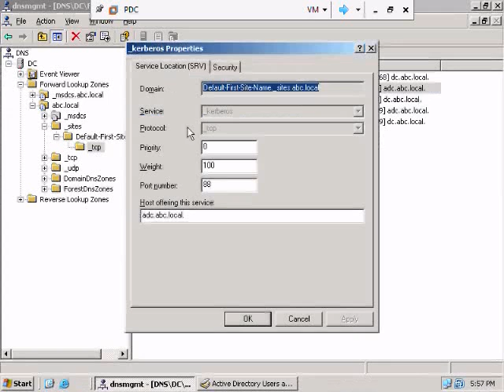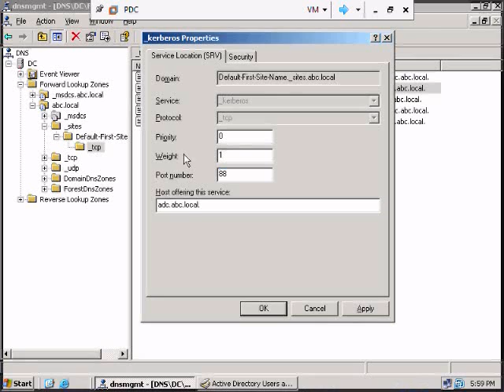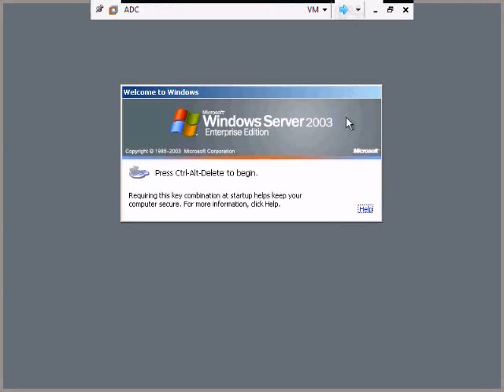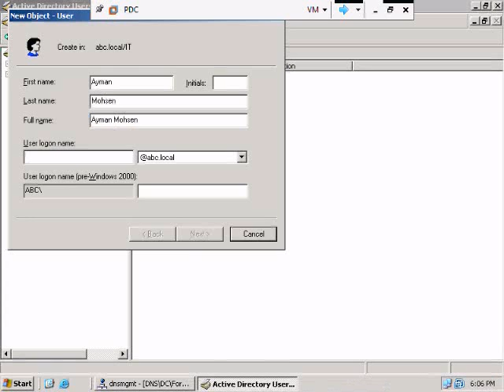المقدمة_5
exchange 2007 كورس
لأحمد سرحان